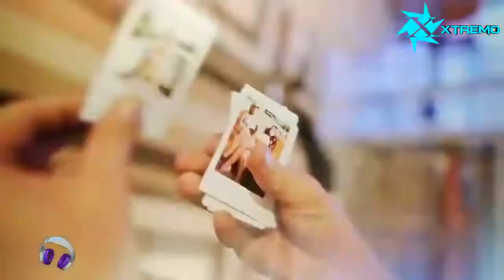Will Sparks - Okay (Thrill Me Re-Edit)